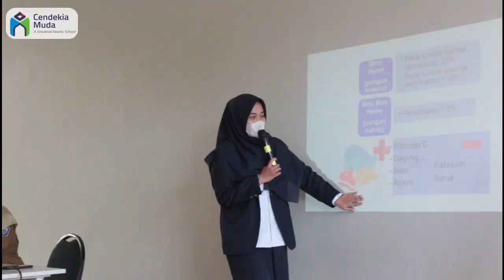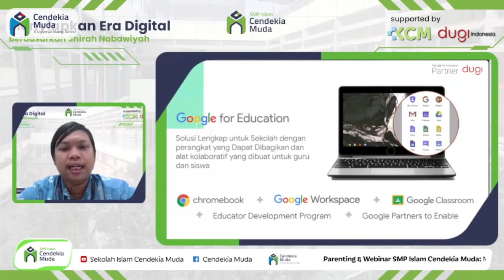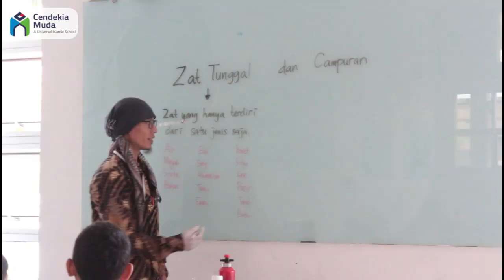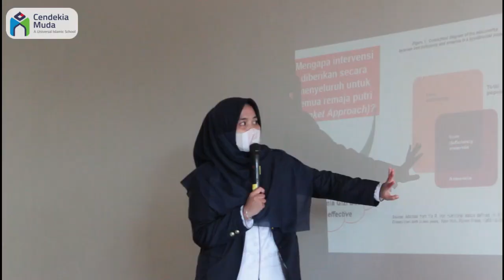Mengambil Hikmah Perang Fijjar, Ada Freshman Camp Pekan ini - Weekly Recap 31Juli- 4 Agustus 2023